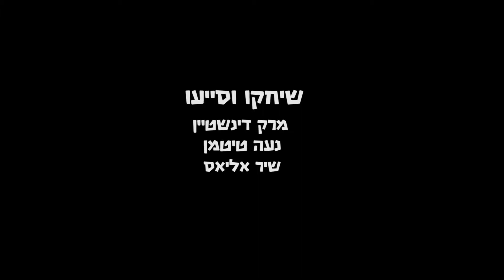אפליקציית yuda - מדעי המחשב 2018 - חלק ב'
הגשות פרויקטי הגמר בחוג למדעי המחשב היו, כבכל שנה, מעניינות ומגוונות.

פרויקט הגמר של מיכל בן חמו ורחל בורכוב כלל פיתוח ובניית אפליקציה ייחודית שקיבלה את השם Yuda.

שוק מחנה יהודה נחשב לאחד הסמלים המזוהים ביותר עם ירושלים. ירושלמים רבים ותיירים המבקרים
בעיר פוקדים את השוק מדי יום בהמוניהם. לאדם המבקר בשוק, אין דרך פשוטה לתמצא ברחובות הסבוכים
ולהגיע לחנויות, בסטות או מקומות בילוי לפי קריטריונים המתאימים לו. הפרויקט עוסק באפליקציה שתפקידה לספק מידע מפורט על העסקים הנמצאים בשוק מחנה יהודה, ולעזור למבקרים להתמצא באזור ולבקר במקומות על פי העדפותיהם. בנוסף האפליקציה מאפשרת ניהול פרופיל אישי והתכתבות עם שאר משתמשי האפליקציה.